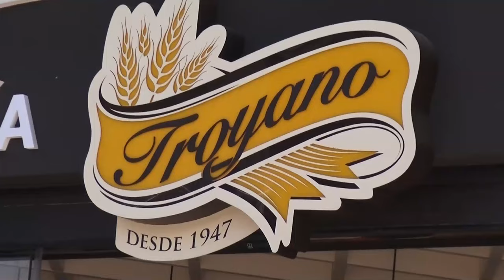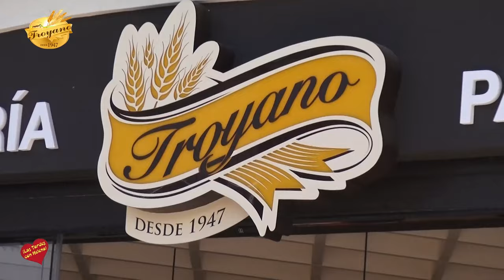Panaderia pasteleria troyano entrevista de Helena Olaya a Alba Acevedo